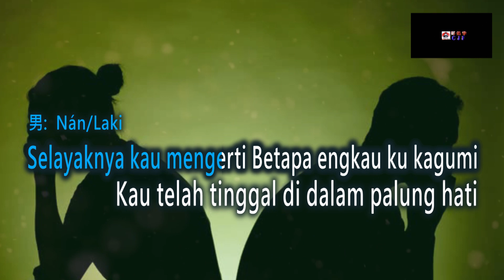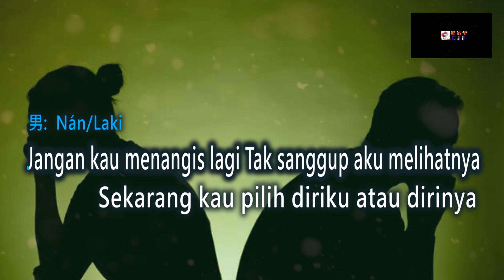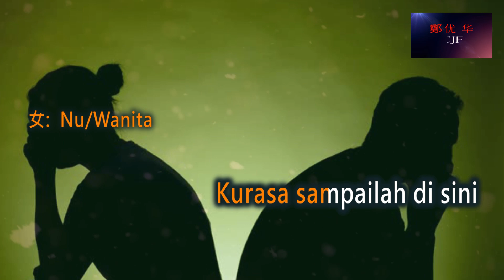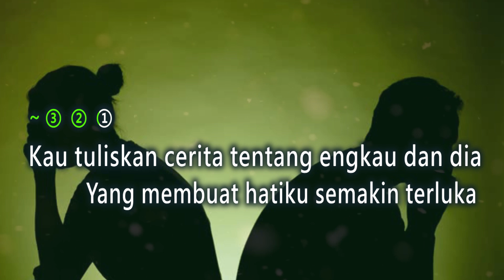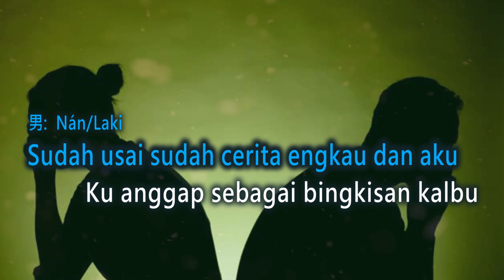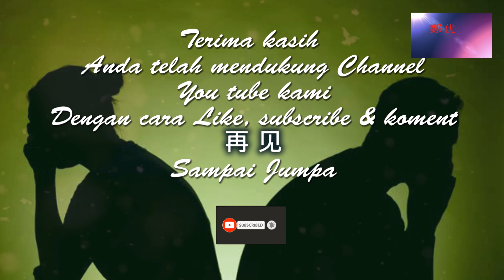Tentang Aku,Kau dan Dia BY KANGEN BAND No Vokal duet karaoke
Tentang Aku,Kau dan Dia
Song by Kangen Band

yakni :
1. Vocal ( Duet )
2. No Vocal ( Duet - karaoke )
3. No vocal ( Female key no vocal )